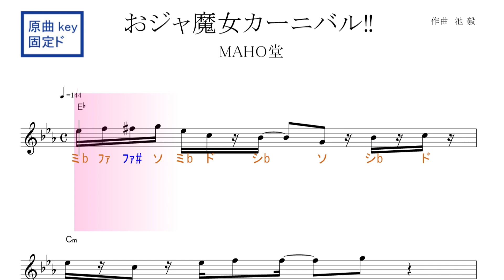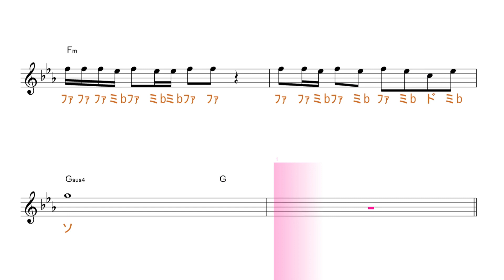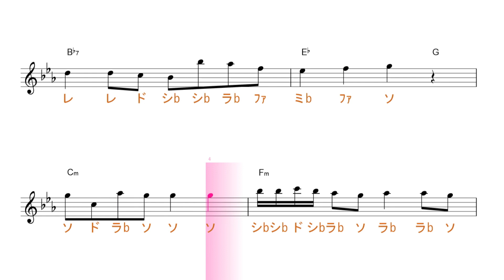おジャ魔女カーニバル!!（MAHO堂）アニメ「おジャ魔女どれみ」OP 原曲key 固定ド読み ／ドレミで歌う楽譜【コード付き】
この動画は、原曲と同じkeyの固定ド読みです。基本シ・ミ・ラが♭します。

使用方法；
１、まずは、流し聴きしてみて下さい。
２、可能なら、本物のオーディオ推奨。
３、速度調節します。youtube 動画は、音程を変えずに、速度を変えることが出来ます。画面右下の設定、再生速度とあり、選べるようになっています。
４、何度か、聞いているだけで、自然と覚えて、音名が、時々でも浮かぶようになって来ます。寝ながら、ループ再生しておいても、効果あります。
５、余裕があれば声も出してみましょう。正しい言葉・文字でなくて構いません。分からない部分は、唸るような感じで。
６、音楽教室の教材などにも最適です。ご活用下さい。
７、他にも、様々な活用法が考えられると思います。